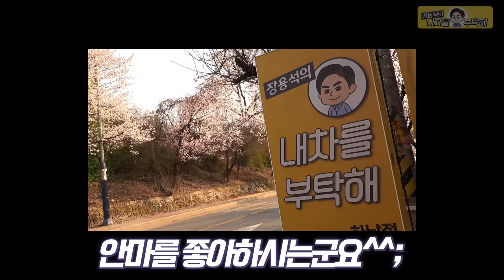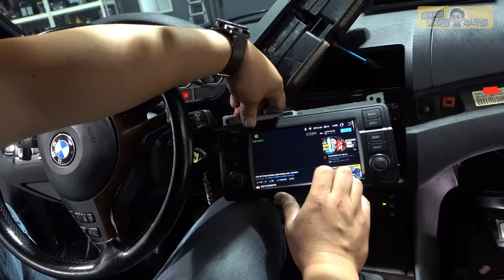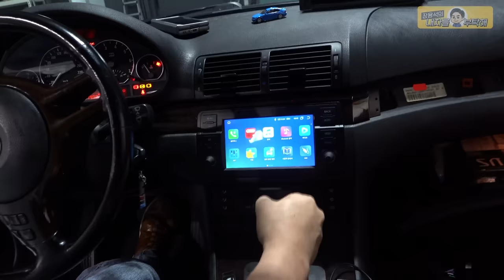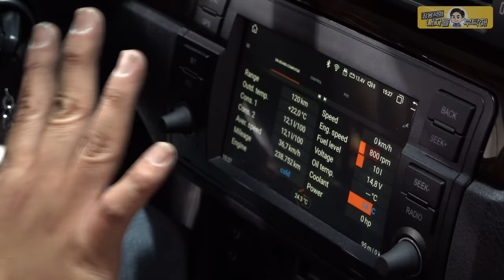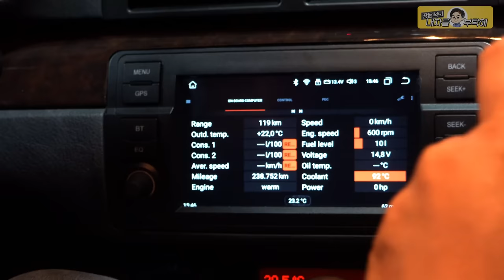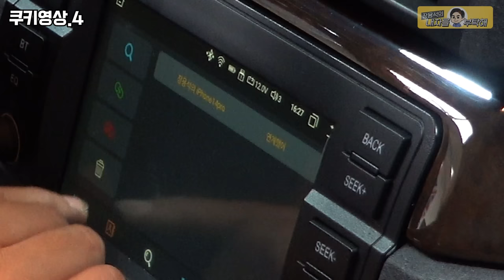안드로이드오토, 후방카메라, 키복사 BMW E46 330i 父子의 선택 13편 올드카 복원🔧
1편 E46 기막힌 첫만남
2편 에어컨 소음수리
3편 전동팬 튜닝. 미션오일교환
4편 기본기 만들기. 국물류 교환
5편 와이퍼 카울커버.발전기 등 교체
8편 휀다장인 메르카바
9편 쳐진천장 실내복원
12편 서스.브레이크 장착리뷰

1번 하남점 (카닥터모터스) 경기 하남시 샘재로 107-1
2번 남양주점    경기 남양주시 오남읍 양지로 77 가동 101호
3번 광주점   광주 북구 연양로95번길 9 1층
4번 부산점   부산광역시 기장군 정관읍 예림1로 6
5번 동탄신도시점   경기도 화성시 효행로 1156번길 9 (병점동)
6번 김해공항점  부산광역시 강서구 상덕로 93